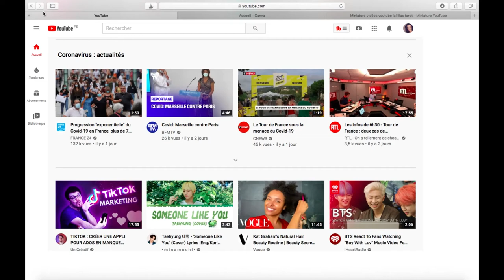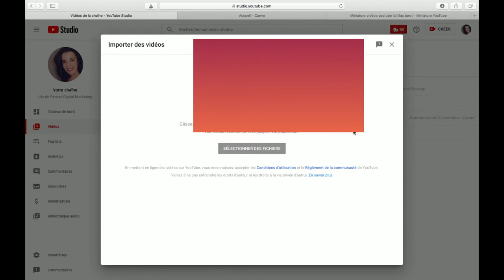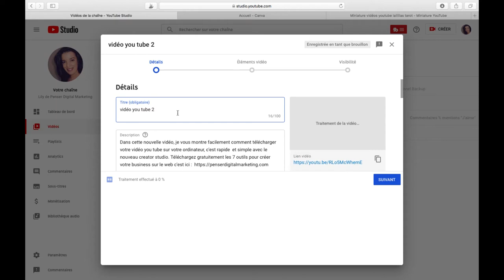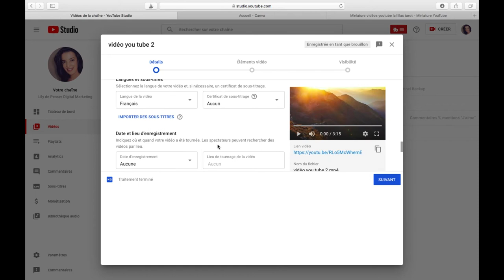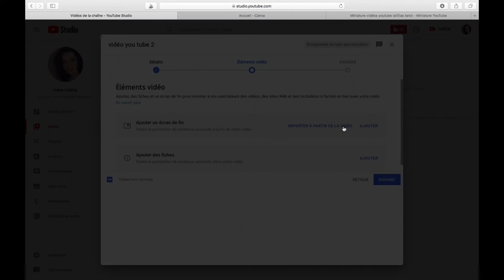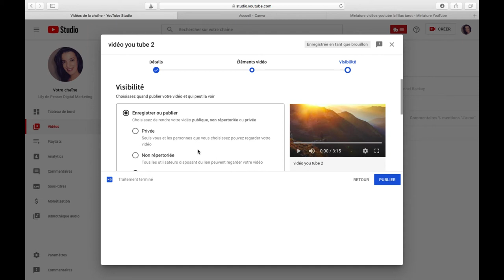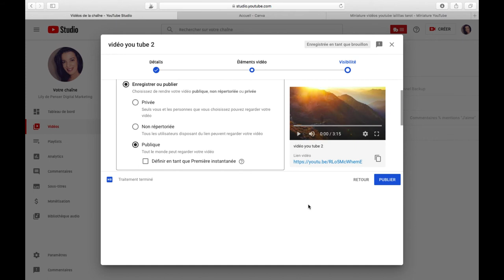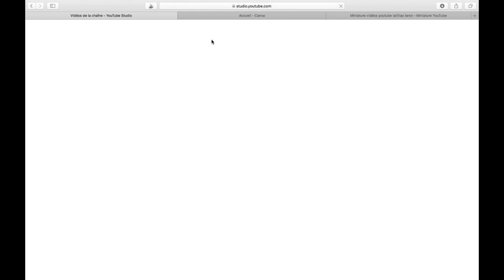COMMENT PUBLIER UNE VIDÉO YOU TUBE | avec le nouveau creator studio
Accès immédiat à la Méthode pour Gagner jusqu'à 2000 € avec une chaine Youtube Dans cette nouvelle vidéo, je vous montre comment publier une vidéo you tube avec le nouveau creator studio, c'est rapide et simple .

INFORMATIONS :

Je suis Lily  web entrepreneure depuis 2017, je vis d'un de mes blogs sur le développement personnel  . J' ai 2 autres chaines you tube, j'ai beaucoup appris sur le marketing en ligne . J'espère que cette nouvelle vidéo  :  comment publier une vidéo you tube avec le nouveau creator studio vous aidera à publier votre première vidéo. Je veux  aider les femmes à entreprendre et à réussir sur internet, rejoignez la chaine you tube en vous abonnant !